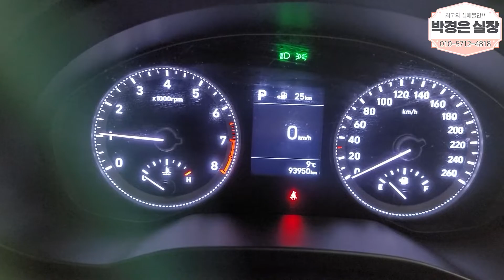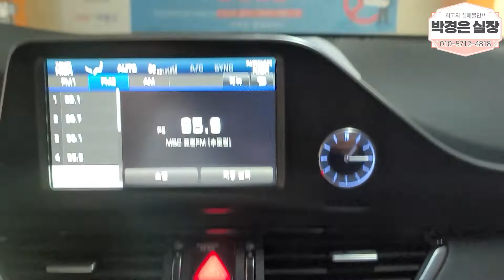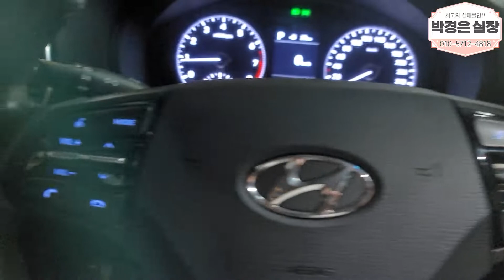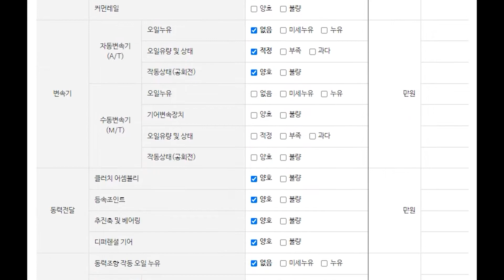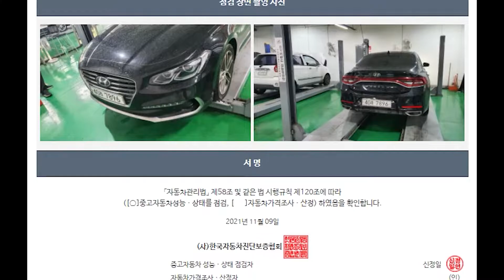(판매완료)한단계 밑에꺼 사시게요? 가격 비교 해보셨어요? 그랜저IG 1,750만원(소중한인연감사합니다)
** 차량정보 **
차종:현대 그랜저IG 2.4 GDI 프리미엄
색상:검정
추가옵션:전후방 센서, 후방 카메라, 네비게이션, 통풍시트, 열선시트, 전동시트 등등
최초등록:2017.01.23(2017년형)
주행거리:98,981KM
사고유무:무사고
공인연비:7.4~14.8KM
연 료       :휘발유
용도이력:있음
판매가격:1,750만원

*24*상담문의 ! 안심구매 ! 여성의 힘 ! 보여드리겠습니다